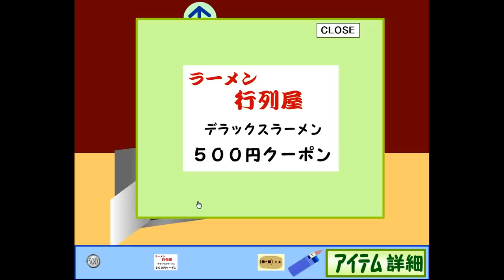Masuta's Escape from Rahmen Shop Walkthrough